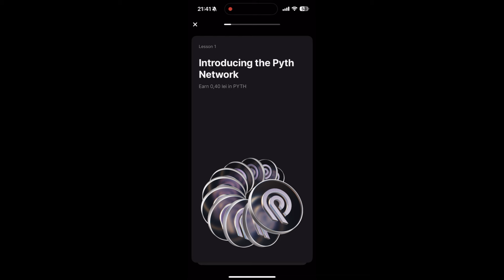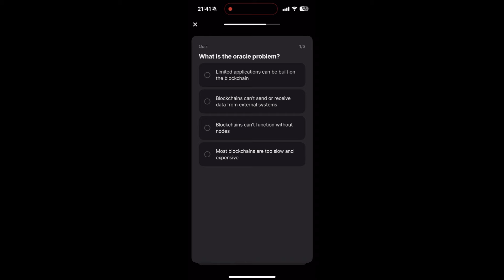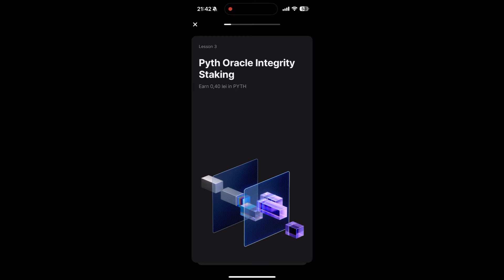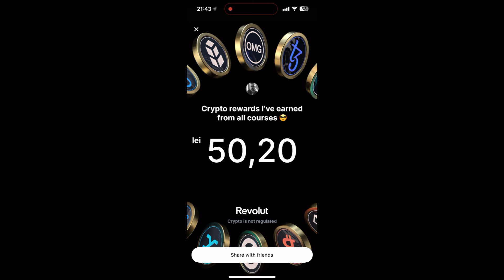Revolut - Quiz Pyth Network (Raspunsuri Engleza)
In acest videoclip va arat cum puteti face ceva banuti ca raspunde-ti la cateva intrebari in quiz-ul de la Pyth plus alte informatii, sper sa il gasiti folositor!

Tin sa mentionez ca nu sunt sponsorizat de cei de la Revolut, nu sunt analist financiar si tot ceea ce vedeti in acest videoclip are rol educativ si de divertisment si este doar simpla mea opinie despre aceast proiect.

Revolut
Quiz
Pyth Network
Raspunsuri Engleza
Crypto Quiz
Pyth Network Quiz
Learn with Revolut
Engleza
Financial Education
Cryptocurrency
Revolut Tips
Pyth Network Explained
Quiz Answers
Learn Crypto
Revolut Community
Pyth Network Tutorial
English Answers
Revolut Features
Cryptocurrency Education
Pyth Network Overview
Online Quiz
Engleza pentru incepatori
Revolut App
Pyth Network Insights
Crypto Learning

Informati aduse din:
-aplicatia Revolut